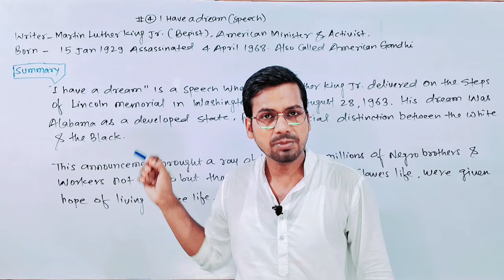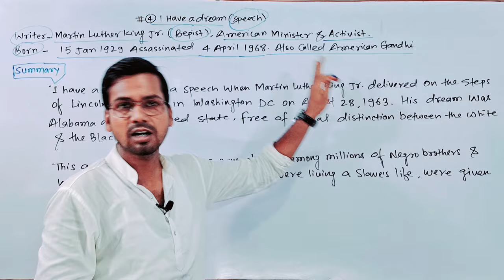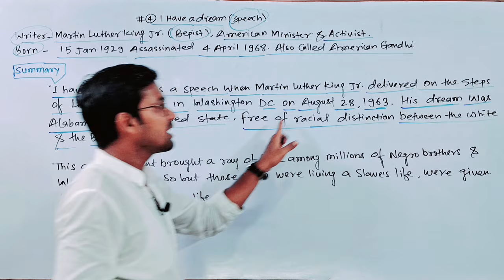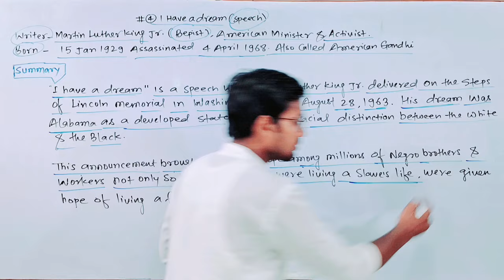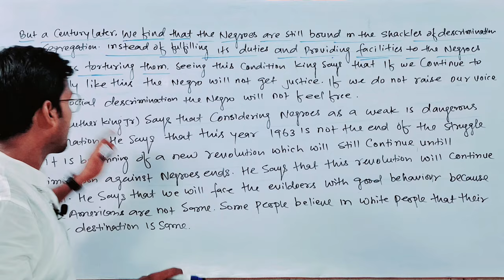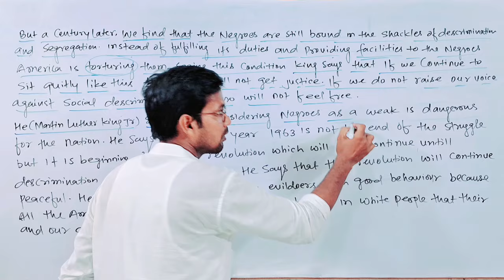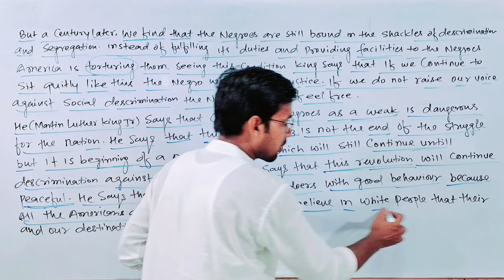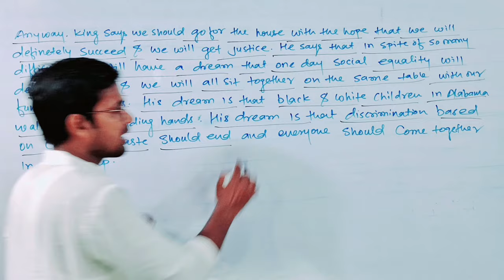Bihar board 12th English lesson 4 | I Have dream summary by Abadat Sir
Best Wishes:-
यह Online "Gyapan Academy" YouTube पर एक ऐसा Plateform है जो कक्षा 6वीं से स्नातक तक के बच्चों को घर बैठे बिहार बोर्ड या CBSE बोर्ड के सभी विषयों की तैयारी कराने की छमता रखता है l इसीलिए आप इस चैनल को अपने दोस्तों तक पहुंचने की कोशिश करें ताकि सभी विद्यार्थी इस चैनल से हो रहे सभी कक्षाओं सहित सभी विषयों की तैयारी कर सके और इसका फायदा उठा सके |
Best Wishes:-
This online "Gyapan Academy" is such a platform on YouTube which has the capability to prepare children from class 6th to graduation for all the subjects of Bihar Board or CBSE Board while sitting at home. That is why you should try to make this channel reach your friends so that all the students can prepare for all the subjects including all the classes being conducted from this channel and take advantage of it.
Important Hashtags:-
Bihar board 12th English lesson 4
Bihar board class 12th English i have a dream
I have a dream summary
Summary of class 12 English
English class 12 lesson 4 summary
Class 12 English summary I have a dream
Class 12 English by Abadat Sir
Gyapan Academy class 12 English
Class 12 English Rainbow
Class 12 English Rainbow lesson 4
Gyapan Academy
Abadat Sir